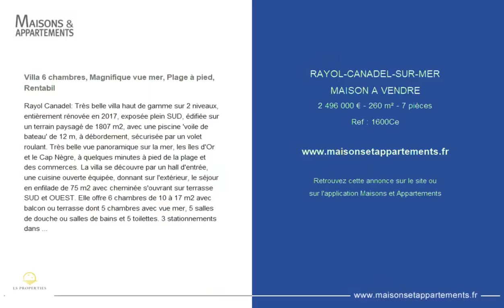RAYOL CANADEL SUR MER - MAISON A VENDRE - 2 496 000 € - 260 m² - 7 pièce(s)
Référence : 1600Ce

Villa 6 chambres, Magnifique vue mer, Plage à pied, Rentabil

Rayol Canadel: Très belle villa haut de gamme sur 2 niveaux, entièrement rénovée en 2017, exposée plein SUD, édifiée sur un terrain paysagé de 1807 m2, avec une piscine 'voile de bateau' de 12 m, à débordement, sécurisée par un volet roulant. Très belle vue panoramique sur la mer, les îles d'Or et le Cap Nègre, à quelques minutes à pied de la plage et des commerces. La villa se découvre par un hall d'entrée, une cuisine ouverte équipée, donnant sur l'extérieur, le séjour en enfilade de 75 m2 avec cheminée s'ouvrant sur terrasse SUD et OUEST. Elle offre 6 chambres de 10 à 17 m2 avec balcon ou terrasse dont 5 chambres avec vue mer, 5 salles de douche ou salles de bains et 5 toilettes. 3 stationnements dans la propriété, une buanderie, complètent cette propriété aux prestations haut de gamme, à la décoration très soignée et contemporaine. Rentabilité locative élevée. Contactez Corinne BOVY au 33 (0)

Cette annonce vous est proposée par l'agence LS PROPERTIES

|2400030|